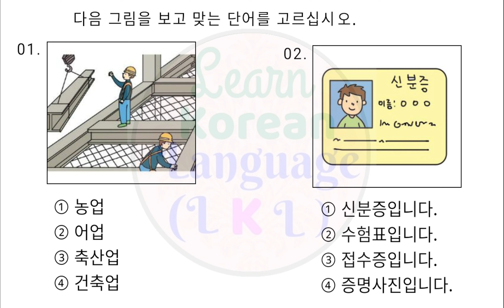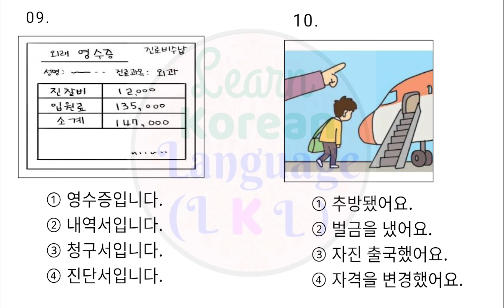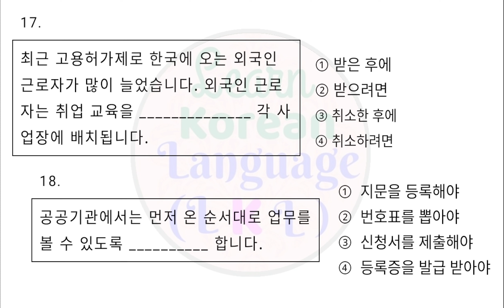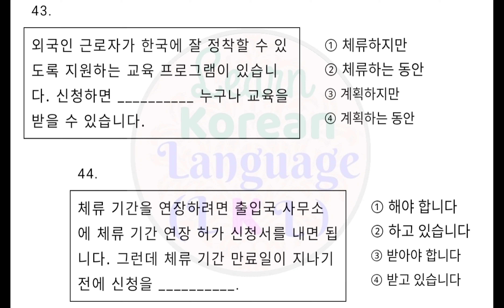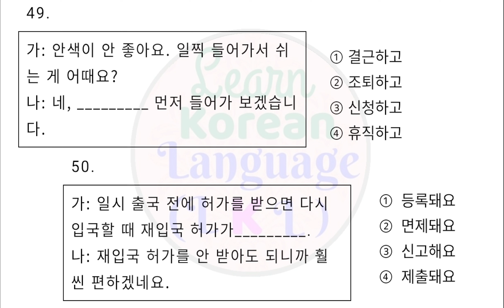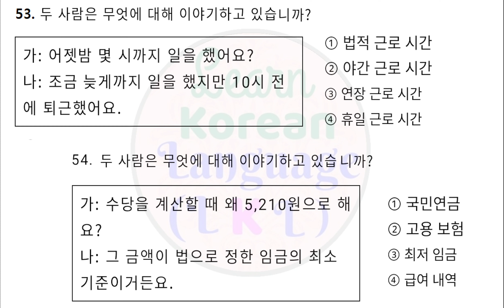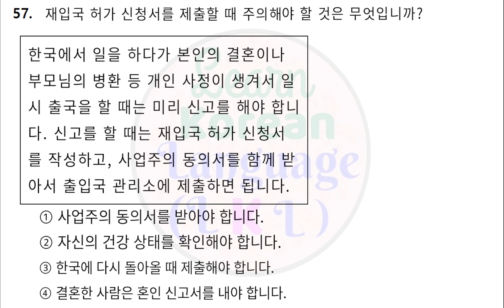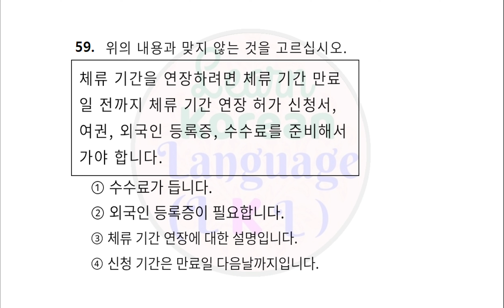Eps Topik Exam 2022|| Reading Test Answers Are In Description Box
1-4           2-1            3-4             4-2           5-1
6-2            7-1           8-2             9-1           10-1
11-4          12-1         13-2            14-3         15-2
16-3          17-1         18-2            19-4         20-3
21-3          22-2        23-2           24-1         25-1
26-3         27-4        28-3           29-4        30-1
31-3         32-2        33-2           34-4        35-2
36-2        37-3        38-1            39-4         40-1
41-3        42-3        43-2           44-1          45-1
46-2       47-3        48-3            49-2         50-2
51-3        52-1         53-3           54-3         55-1
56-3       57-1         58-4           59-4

Test with answers sheets
eps topik exam 2022
Epstopik2022
Topikexam2022

LEARN KOREAN LANGUAGE LKL YOUTUBE CHANNEL